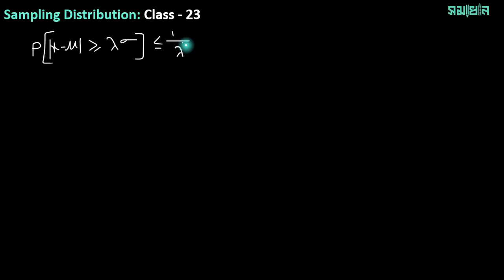Sampling Distribution | Chebyshevi's Inequality | Part-23